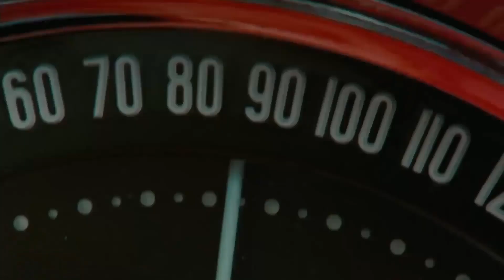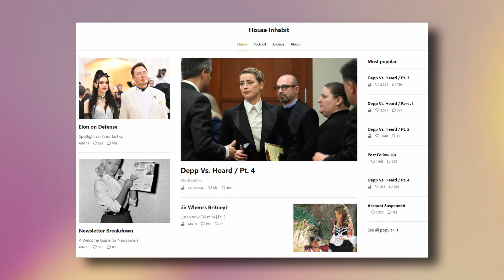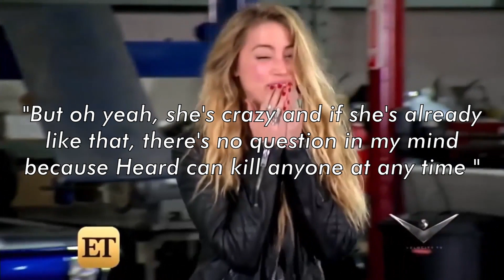Elon Musk And Amber Heard Speak On The Alleged S*x Parties They Have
The conflict involving Amber Heard and Johnny Depp appears to be dragging on rather than ending soon. Everyone anticipated that would now resolve this well-known matter following the defamation trial, but it seems to have given rise to several new conflicts. A user has just revealed the specifics of the Aquaman actress' sex parties after 6,600 pages of unsealed documents were exposed. revealed his alleged use of blackmail against Elon Musk. Do you want to know all the details? Don't miss a second of this video!